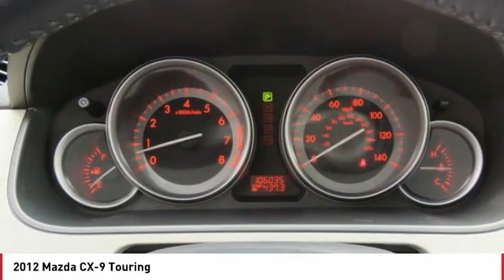2012 Mazda CX-9 Monroe NC 2586A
2012 Mazda CX-9 Touring

Don't miss this 2012 Mazda. Make a great choice today with this must-have suv. Learn more about this suv by contacting the dealership today and own it today.